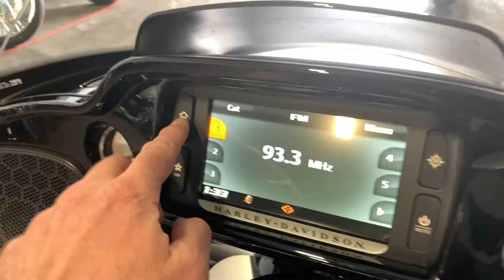2015 Harley-Davidson FLTRXS Road Glide Special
***Just In!*** This super clean 2015 Harley Davidson FLTRXS Road Glide Special will not disappoint! Only 9K Miles!

Never Down!
1687CC Engine
Service Records!
ABS

Vance & Hines Exhaust
Touch Screen Navigation
Screamin' Eagle Air Intake
Professionally Lowered
LED lights
Cruise control
Hidden Antenna
Driver Backrest
Quick Release Sissy Bar w/ Docking Station for Luggage Rack, Tour Pack, Sissy Bar, Etc.

Looks Great!
Runs Great!
Rides Great!

NO STORIES!

Moto A2Z
8743 E Pecos RD #126